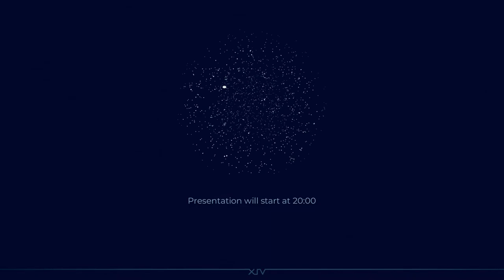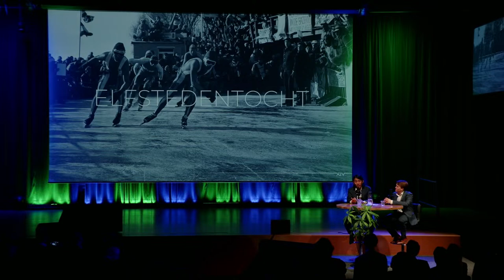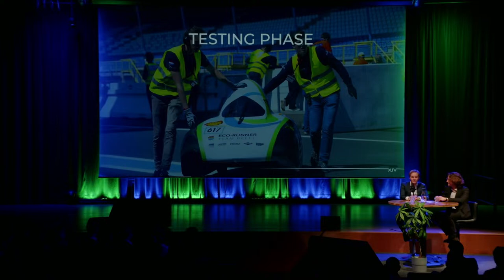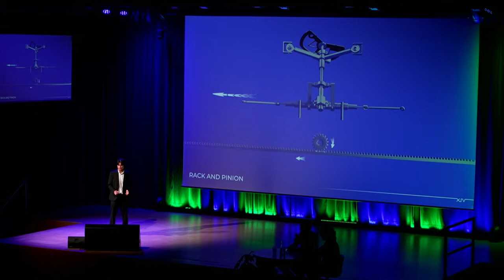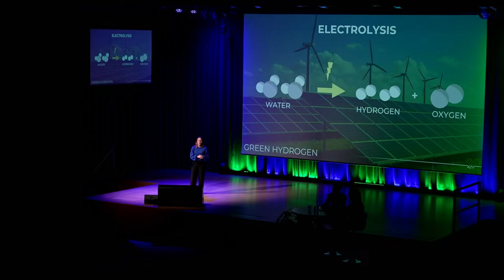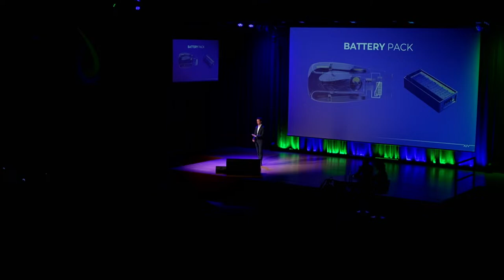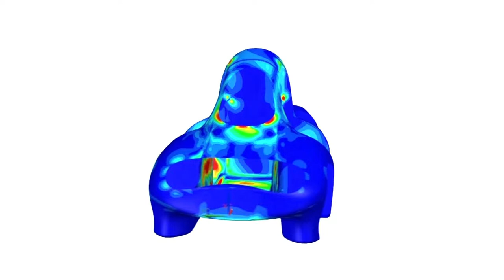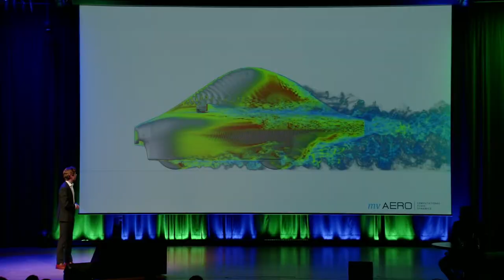Design Presentation Eco-Runner Team Delft Live Stream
Hi Everyone!

You have found the Eco-Runner Team Delft Design Presentation link for 28th of February. The livestream starts at 20:00. Enjoy!

Eco-Runner Team Delft